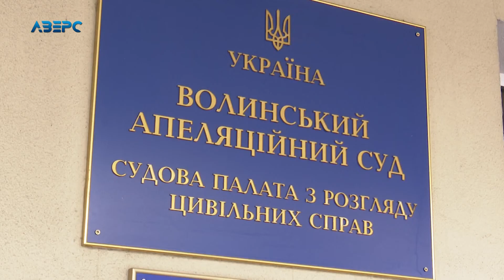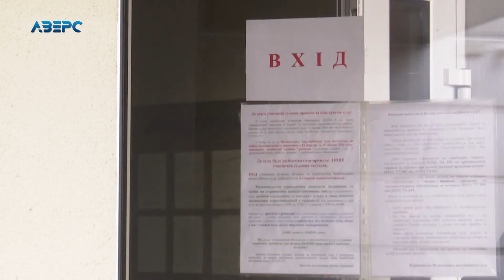Розглядають невідкладні справи: як працюють суди під час карантину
Карантин щодо недопущення поширення коронавірусу змінив робочі будні багатьох установ і підприємств. По іншому тепер працюють і луцькі суди – в приміщеннях небагатолюдно і розглядають тільки невідкладні справи.